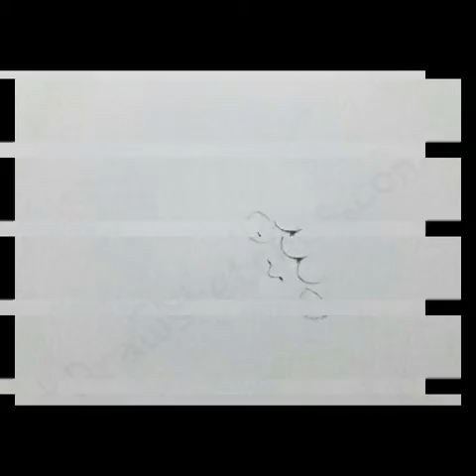How to draw a cat in a few easy steps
where every step is in written form and an individual image for more sketches you can
I hope you guys learn a lot from this tutorial.